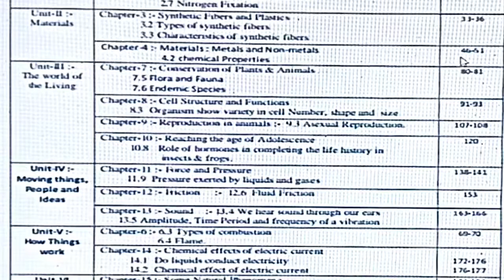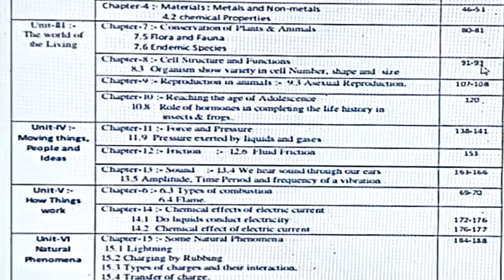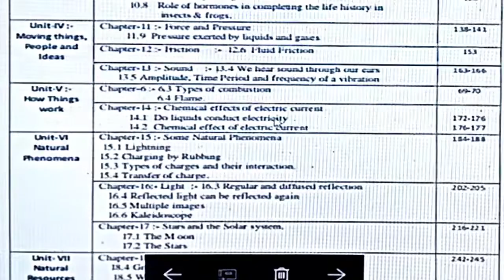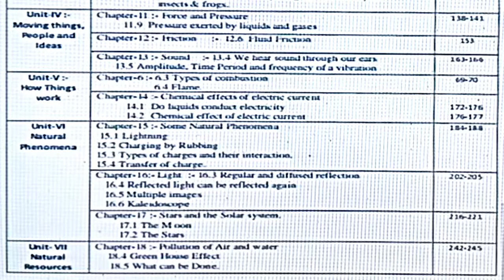Hp board 30 percent delete Syllabus in 8th class subjects science|8 वीं कक्षा विज्ञान का 30% सिलेबस